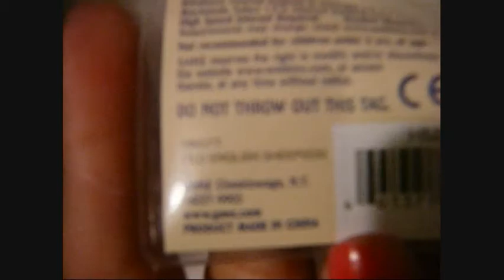Old english sheep dawg!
Thats right dawg. jk i dont talk like that... usually. XD I need names pease.